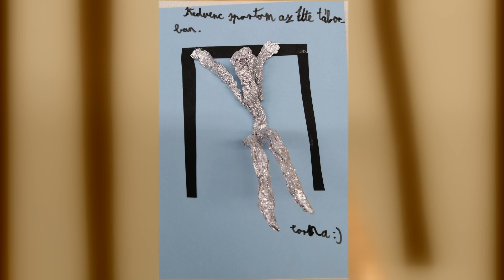Nyári visszapillantó - a Magyar Diáksport Napja tiszteletére.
Kiállítás az Újpesti Károlyi István Általános Iskola és Gimnázium Károlyi Galériájában. Az UTE által szervezett, a Tankerület által támogatott és Újpest Önkormányzata által finanszírozott nyári napközis tábori élmények felelevenítése és az ott készült művészeti alkotásokról nyílt kiállítás megnyitása.